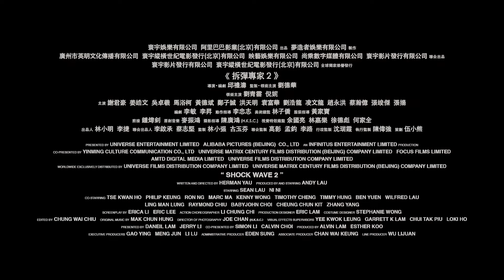SHOCK WAVE 2 (Herman Yau, HK/CN, 2020)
Un ancien démineur est retrouvé inconscient
 sur une scène de crime. Amnésique, il se lance
dans une course effrénée pour démêler le faux
 du vrai. La maestria de l’action hongkongaise.

NIFFF 20th EDITION
2 – 10 juillet 2021